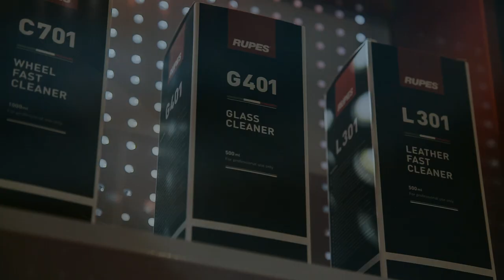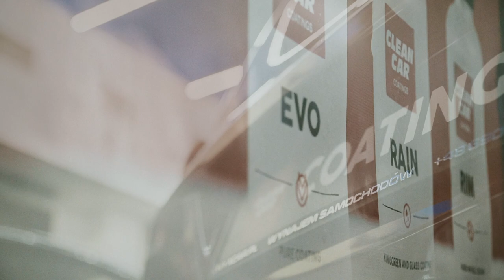THE 1st BIGFOOT RUPES SEMINAR POLAND - CLEANCAR DETAILING ACADEMY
THE 1ST BIGFOOT RUPES SEMINAR POLAND